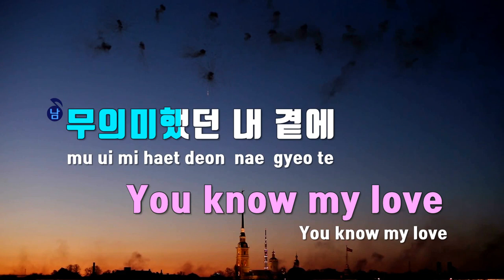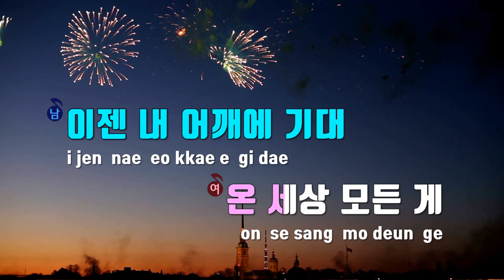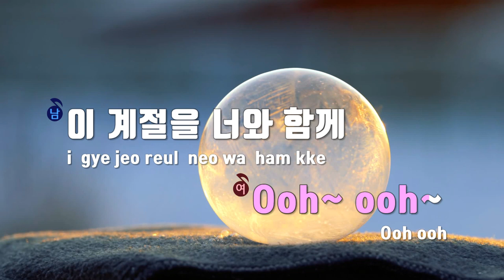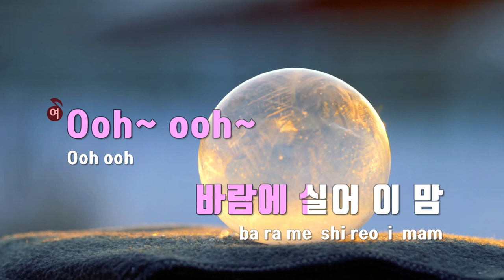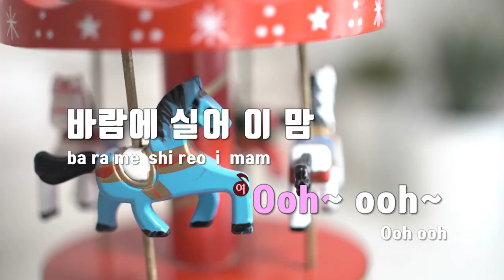[TJ노래방] 선물(You're my love) - 하이파이브(Hy - Five) / TJ Karaoke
선물(You're my love)  --  하이파이브(Hy-Five)